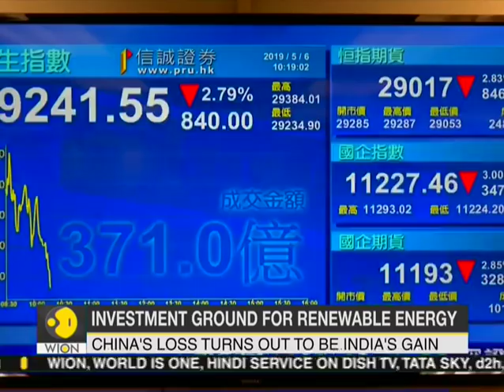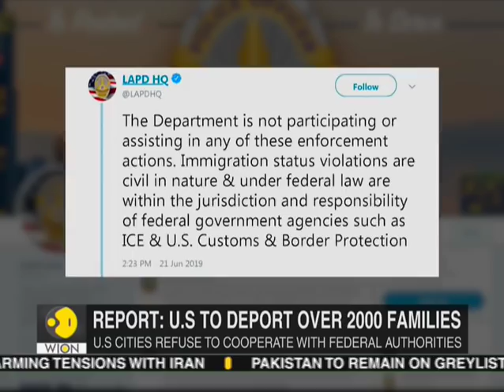India becomes investment darling for sovereign wealth and pension funds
Sovereign wealth funds are piling into India, buying stakes in everything from airports to renewable energy, attracted by political stability, a growing middle class and reforms making it more enticing for foreigners to invest.